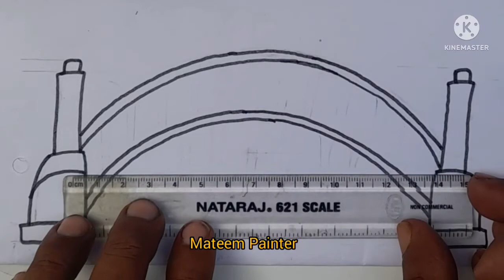Sydney Harbour Bridge Drawing, bamboo bridge drawing, bamboo bridge, bridge drawing, chitrakala